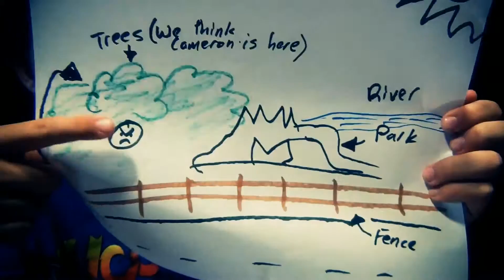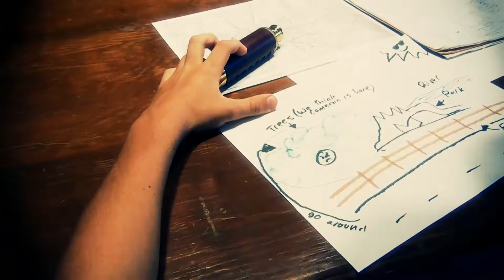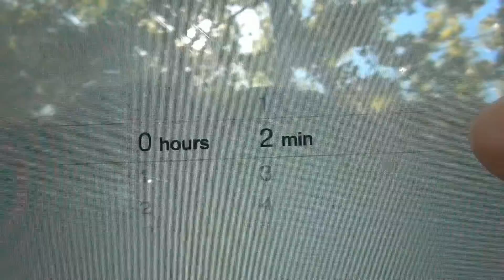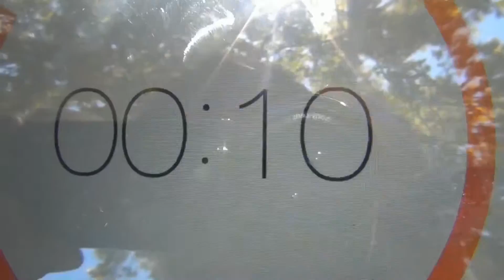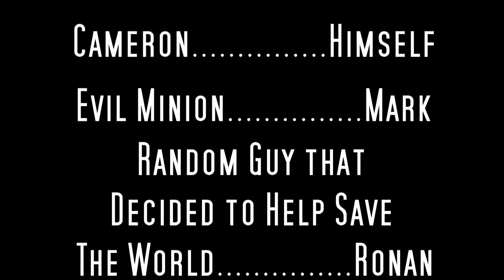Mr. Toast: Season 1 All Episodes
This is a compilation of the entire Season 1 of Mr. Toast. Hope you enjoy!